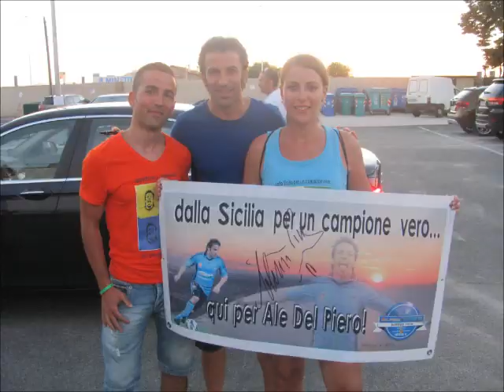Del piero Jesolo 6-11 agosto 2013